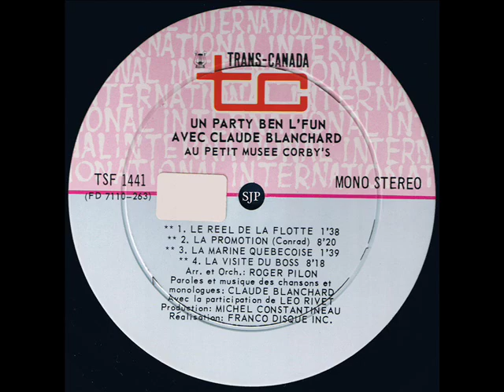Claude Blanchard et Léo Rivest - Conrad 1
1/4 - "La promotion" - Monologue et l'histoire drôle de Conrad ami imaginaire et récurrent de Claude Blanchard avec Léo Rivest. Ces contes et sketches comiques sont répartis sur l'album 33 tours "Un party ben l'fun" et s'écoute en boucle.